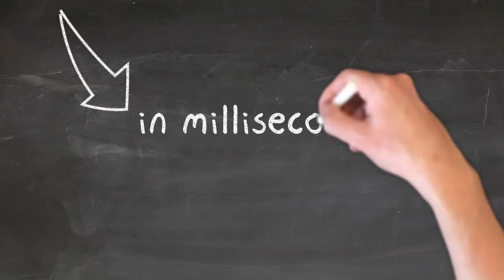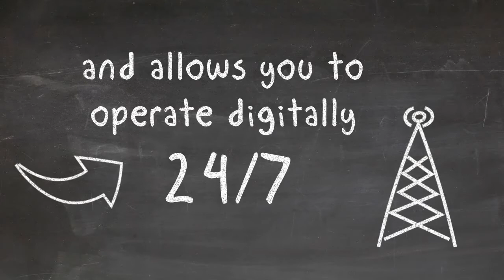What is ADP?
Find out how ADP can rock your lending world.

Chapters:
00:00 Introduction
00:07 What is ADP?
00:22 ADP will rock your lending world
01:10 Positively disruptive pricing
01:39 Book a demo of ADP